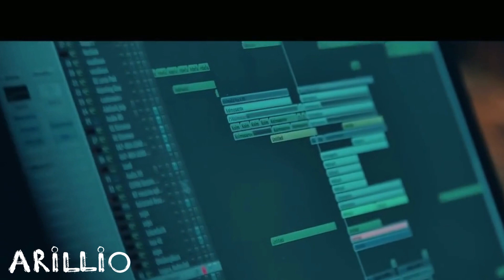Years X Bastille X Naughty Boy X Sam Smith - Bliss In Pompeii (Arillio Mashup) [Music Video]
After 6 years, Bliss by Years was finally released! I HAD TO MASH IT UP!
Enjoy this one guys! :)

"La La La (Feat. Sam Smith)" Naughty Boy